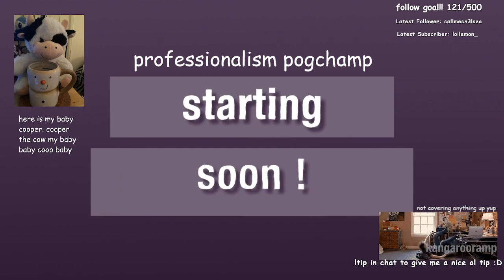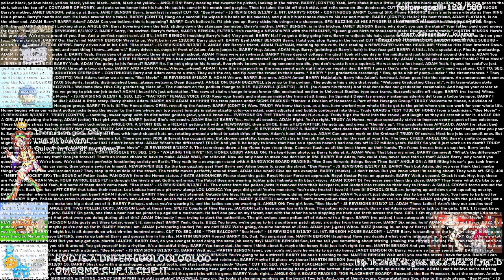PLAYING POKEMON RUBY FOR NOSTALGIA'S SAKE !! also my mods are messing with my overlay D: (12/29/21 V